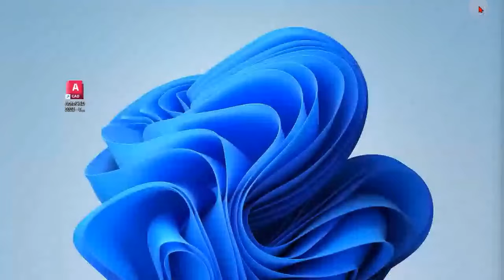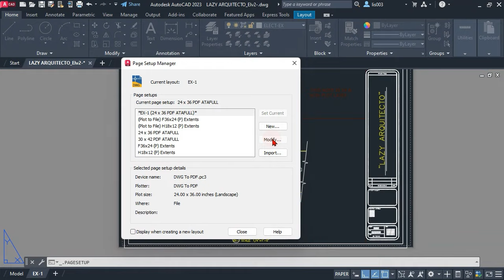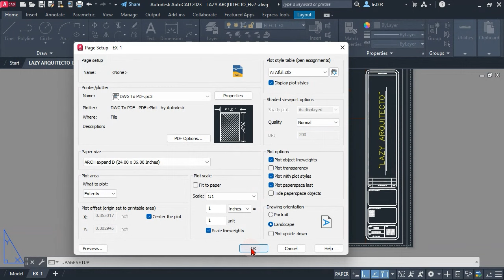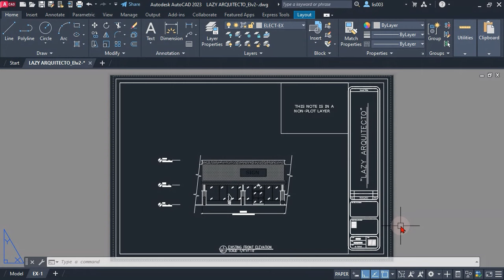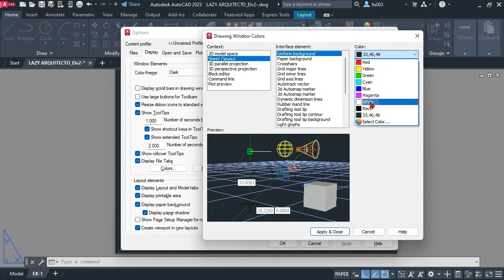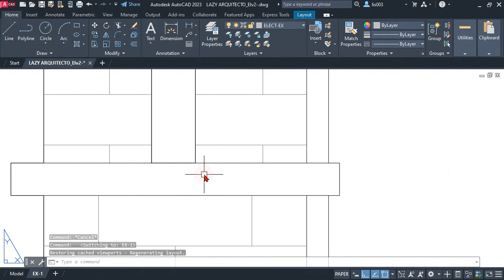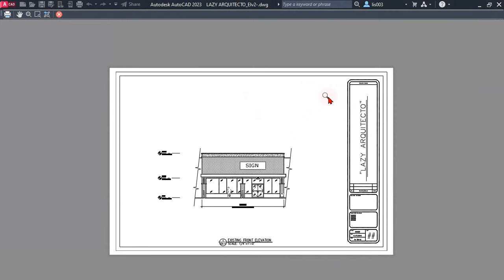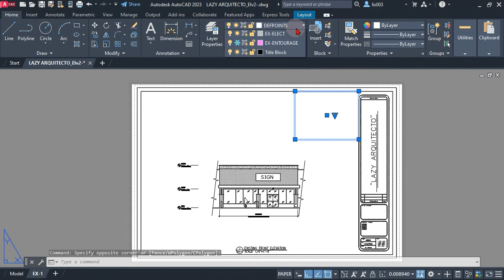Master AutoCAD Layout for Print Preview (Tips to Streamline Your Workflow)